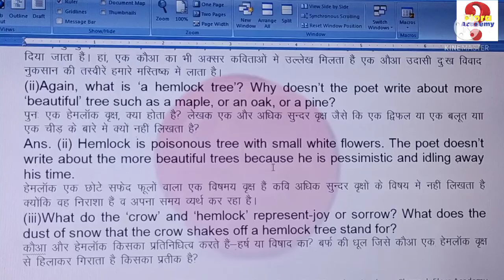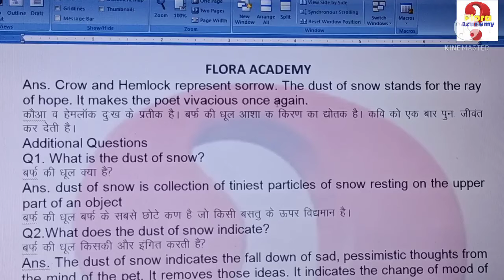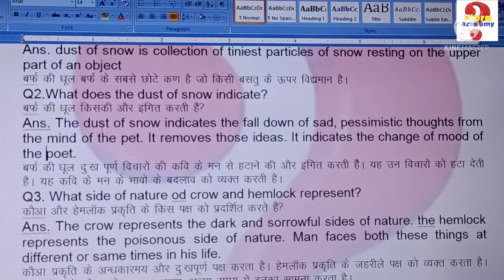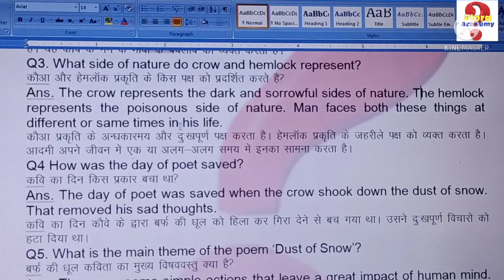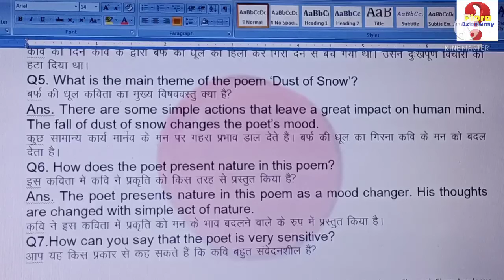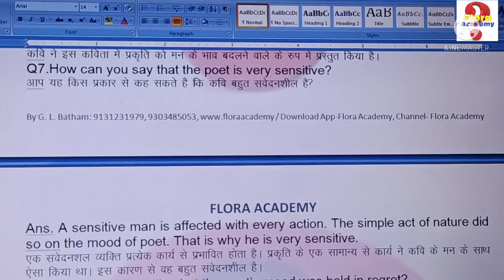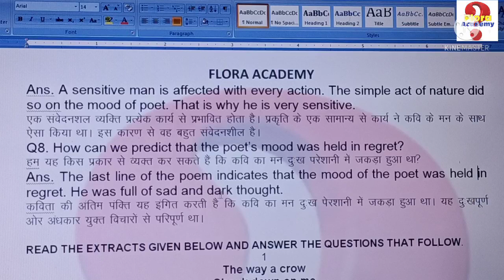Dust of Snow Part 2